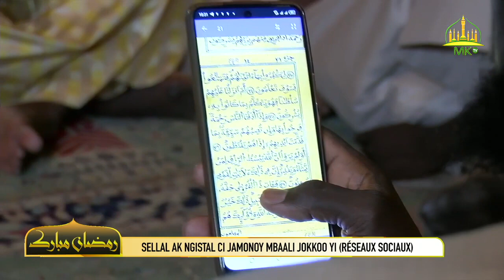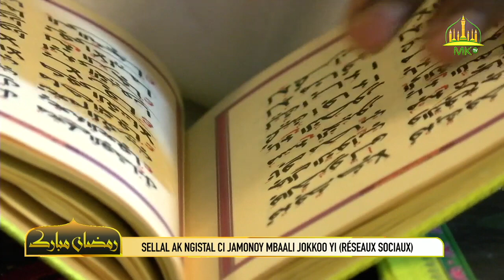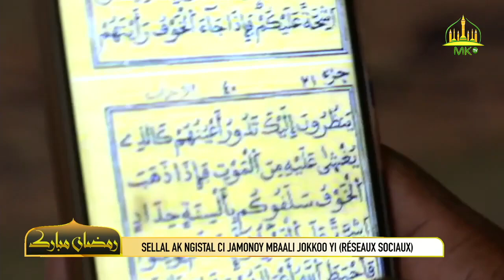Conference Ramadan : S. Sonyibou Kebe - Sellal ak ngistal ci jamonoy jokkoo yi réseaux sociaux